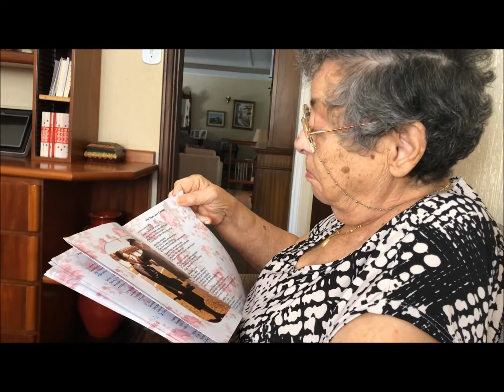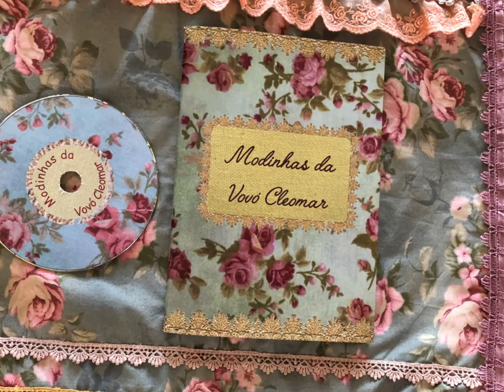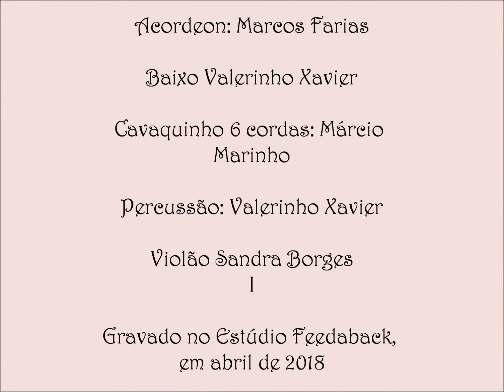Uma Toada para Cleomar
Homenagem aos 87 anos da vovó Cleomar Cavalcanti Barros Dantas, que teve o cuidado de fazer um caderninho com suas canções preferidas! Ela que sobreviveu a um acidente de avião, hoje,  vive a vida abençoadamente! Suas 3 netas fizeram uma tatuagem no pé com seu nome: Cleo e o desenho do mar.

Uma Toada para Cleomar - letra
Compositora: Vera Cecília Dantas

Quem tem um mar no nome
Sabe muito bem onde pode chegar
Mulher de muita oração
Traz no coração a força do cantar

Menina pequena
Foi pra cidade grande estudar
Em livro emprestado
E fazendo bordado pra renda aumentar

Sabe muito bem o quanto pode amar
Mulher tão generosa
Abre o seu coração pra quem precisar

Mocinha ajeitada
Foi na igreja que se apaixonou
E um moço tão lustrado
Que Ministro da lei se tornou

Mamãe, vovó
Tia, irmã
Madrinha, comadre
Amiga pra sempre
Ganhou medalhas
Ganhou abraços
Vive a vida abençoadamente

Sabe muito bem como plantar a paz
Mulher cheia de graça
Mora no coração de quem não te esquece jamais

Mamãe, vovó
Tia, irmã
Madrinha, comadre
Amiga querida
E hoje esta toada é a gente que canta
Pra te ninar, Cleomar
Cleomar, pra te mimar, Cleomar